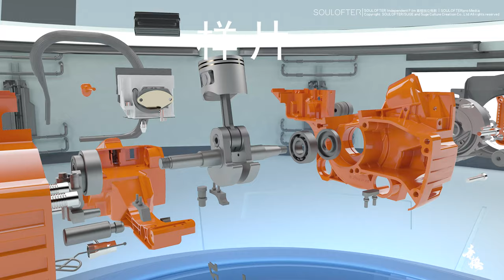O-MAC CHAIN SAW VIDEO